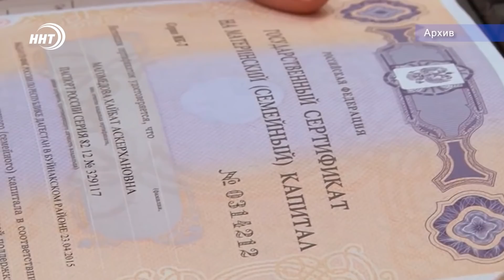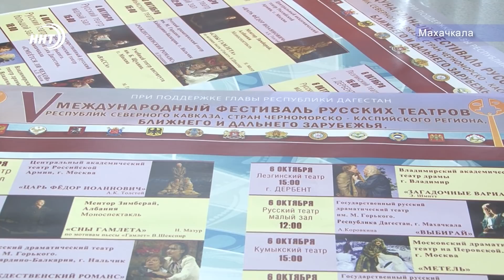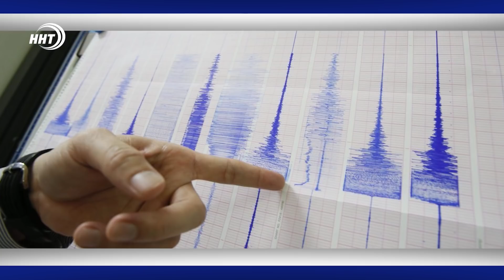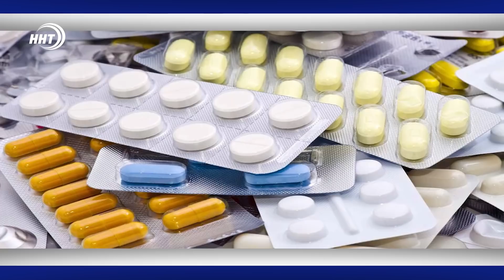Новости Дагестан 24.09.2018 год